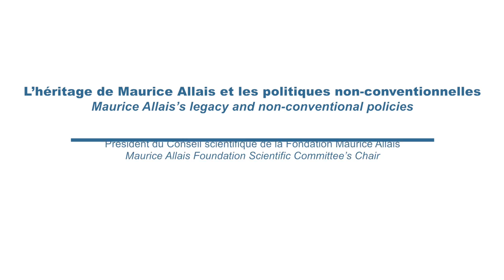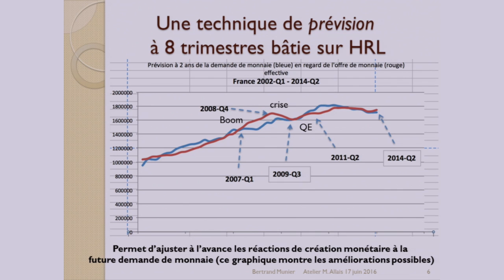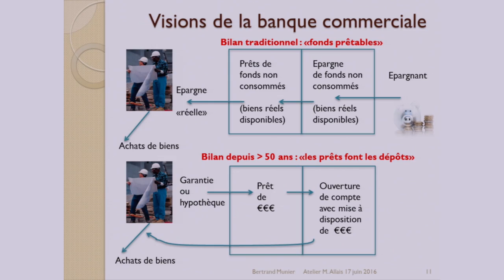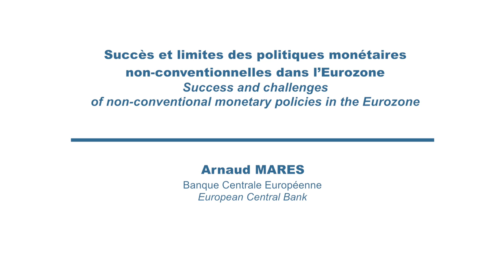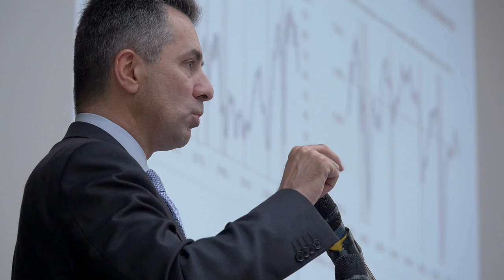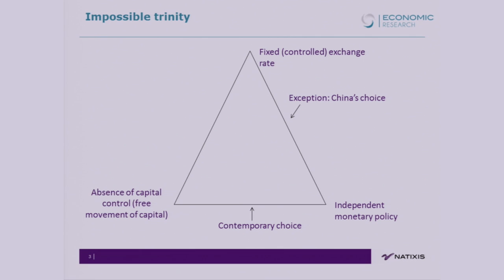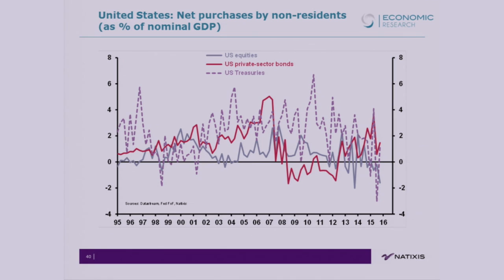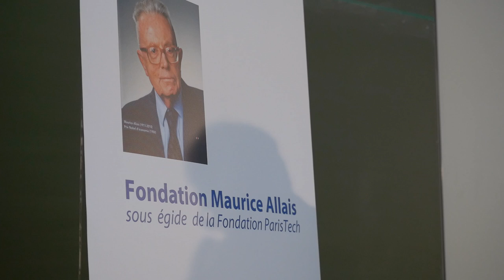Ateliers Maurice Allais 2016 - Session 1